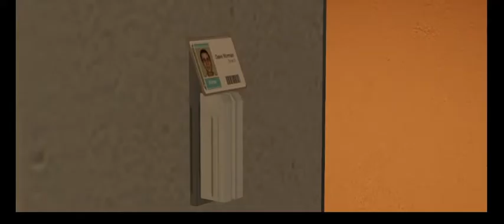Im Almost Beyond This Game | Beyond Two Souls #7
Hey guys its Mezi FizZ and in this video i play the 7th part of Beyond Two Souls.

This video is purely fan-made, and will not be used for profit or illegal sharing. I just upload this to share this great music with the world. Thanks.